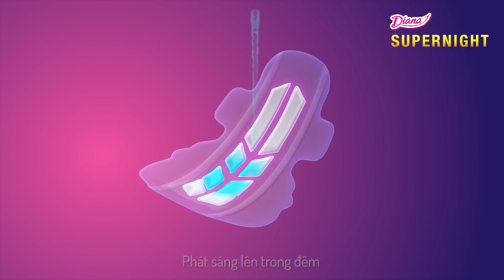Cho đêm dài ngon giấc [Prod. by Rhymastic] - Evy ft. RTee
♪ Phát sáng lên trong đêm
♪ Dù nơi đâu em ghé đến
♪ Muộn phiền đã không còn bên
♪ Chỉ còn thấy nụ cười bừng lên trên môi em

Đưa con gái đến với thế giới trong mơ đầy kỳ ảo, hãy cùng khám phá khả năng “hô biến” của Diana Super Night, để những lo âu đêm dâu “tan biến” nhé! Cùng Diana thưởng thức siêu phẩm do Rhymastic sáng tác, thể hiện bởi Rapper R.Tee và ca sĩ Evy.

Composer: Rhymastic
Record/Mix/Master: SpaceSpeakers
Singer: Evy & R.Tee
Client: DIANA